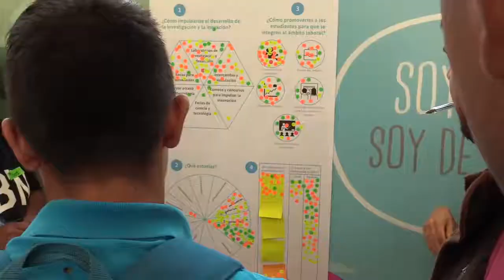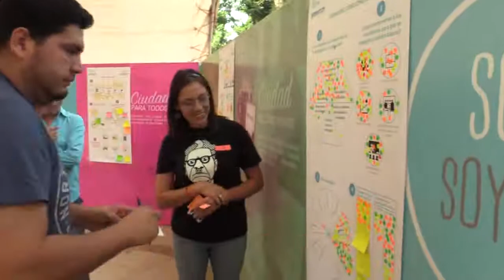Consulta 2033, ITCG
Estudiantes del Instituto Tecnológico de Ciudad Guzmán, de las ingenierías Ambiental, Eléctrica, Electrónica, Gestión Empresarial, Industrial, Informática, Mecánica, Sistemas Computacionales, Arquitectura y Contador Público, externaron sus propuestas para poner en marcha planes estratégicos que consoliden a Zapotlán como la mejor Ciudad Media para vivir.